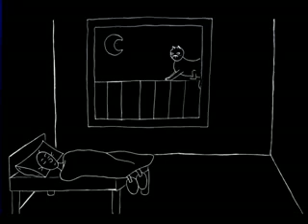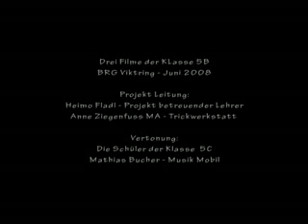Marionette - preisgekrönter Querulantenfilm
Trickfilmwerkstatt der 5b zum Thema "Querulant"
Projektleitung:
Heimo Fladl
Anne Ziegenfuß
BRG Klagenfurt Viktring
Juni 2009